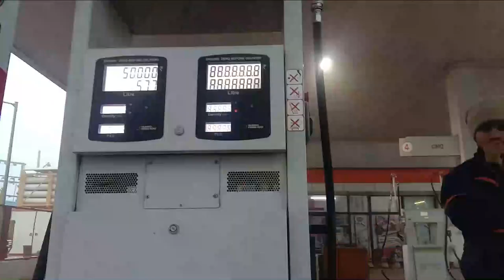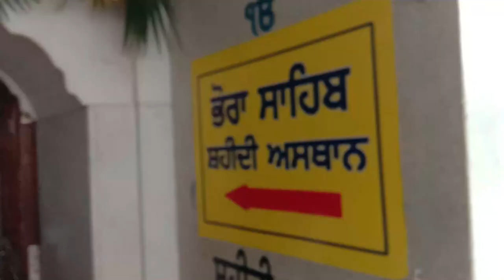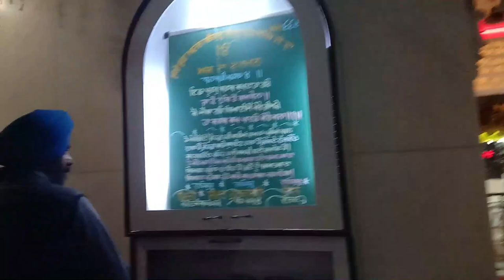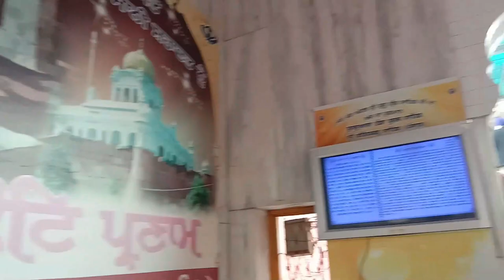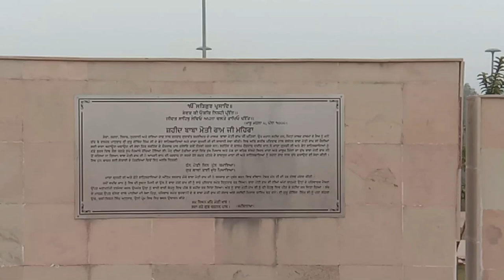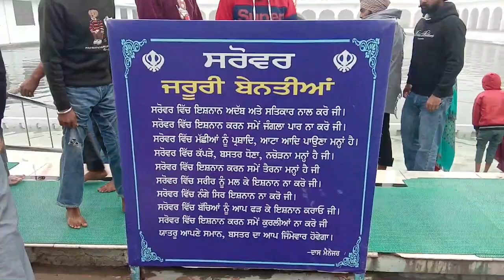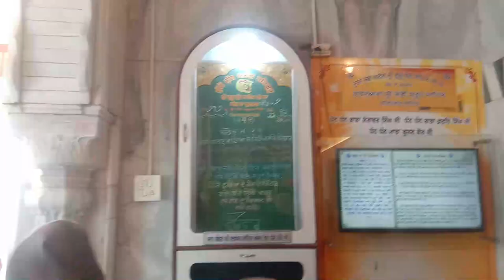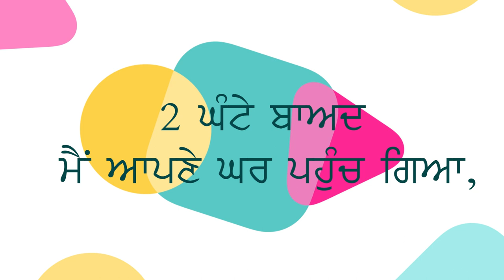Visit To Shri Fatehgarh Sahib,Sirhind | Gurudwara Joti Saroop Sahib | Fatehgarh Sahib Vlog